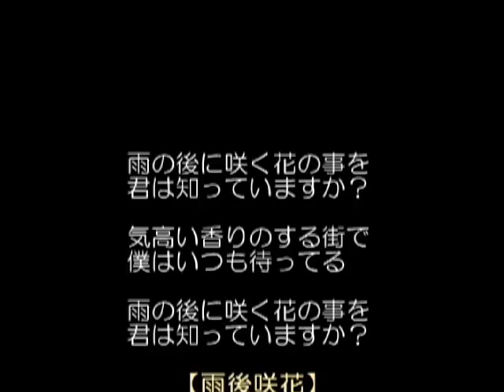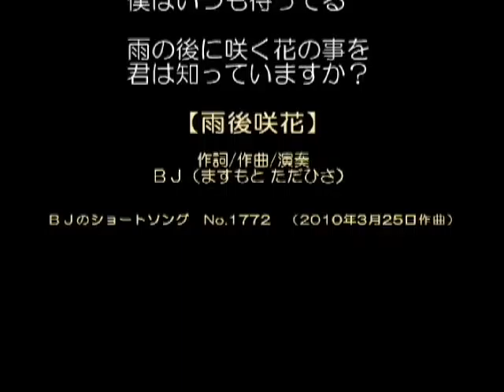ＢＪのショートソング【雨後咲花】2010.3.25作（No,1772）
1772曲目のショートソング【雨後咲花】
（ショート・ソングとは２分未満で完結する短い曲の事です）

作詞/作曲/演奏：ＢＪ（ますもとただひさ）

雨の後に咲く花の事を
君は知っていますか？

気高い香りのする街で
僕はいつも待ってる